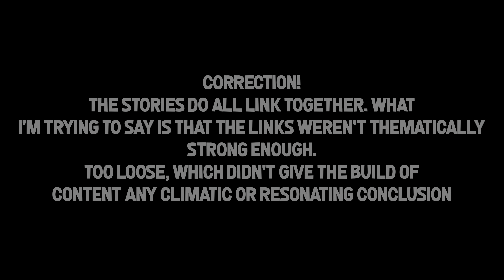Is Nostalgia a Disease...Or Not? The Candy House - Book Review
A Review of Jennifer Egan's - The Candy House.